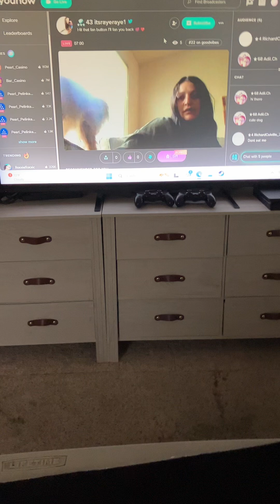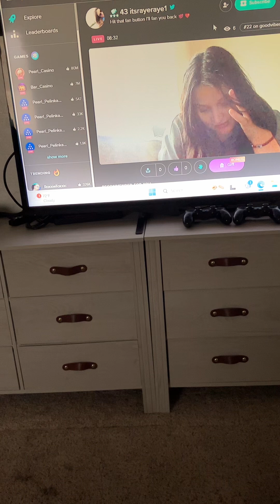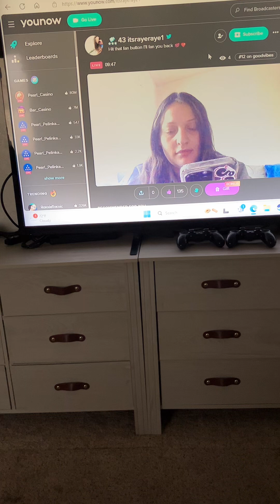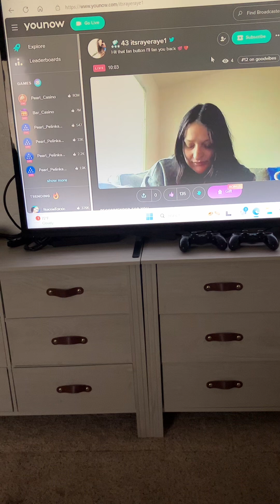June 7, 2024